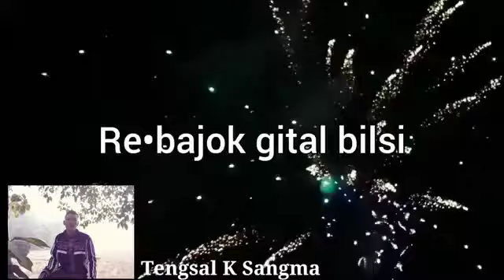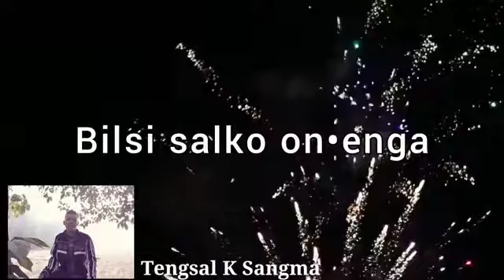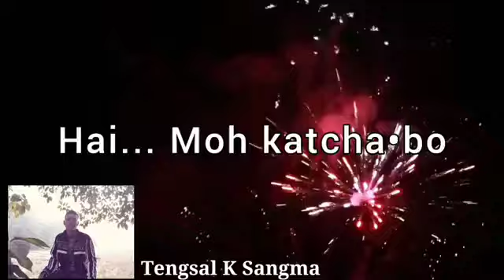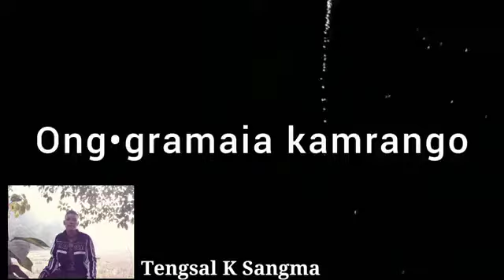Newyear Song 2025||Re.bajok Gital Bilsi||Official Full Lyrics Video||Tengsal Sangma.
Singer=Tengsal k sangma
Music=Salchuang k sangma,
Salniang k sangma.
Lyrics Edit=Joiakim k sangma
Ia gitko Permission gri upload ka.taipajachina molmola sakgantikon mitelbea.